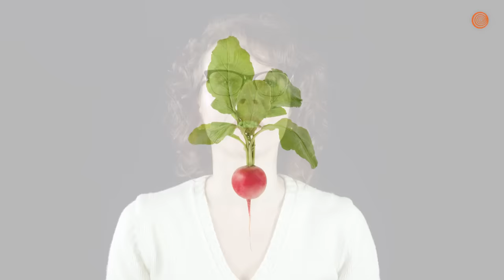Harrowing: Listen To These People Talk About The First Time They Ran Out Of Radishes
These people’s stories of the first time they ran out of radishes will shock you. Brace yourself.